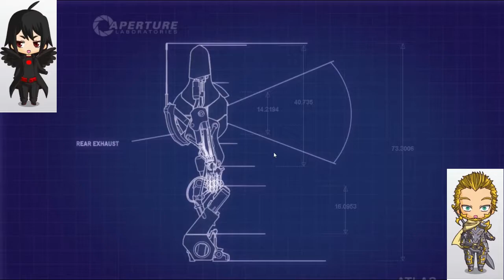Shadow Keeps Pushing His Buttons | Portal 2: Co-op #4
Join Shadow and Skull in there shaky friendship with portals!